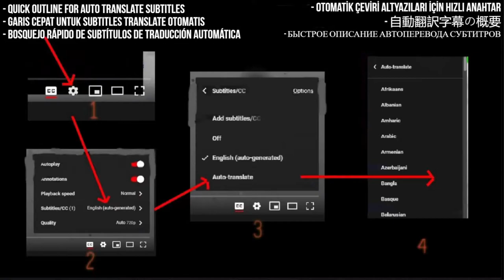Color Humano Reaction - Hace Casi 2000 Años - First Time Hearing - Requested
I React to Hace Casi 2000 Años · Color Humano

My Links